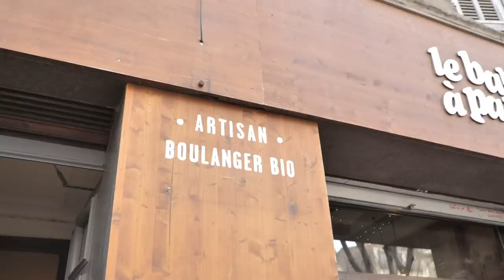Rock Your Style with 90s-Inspired Spring/Summer Outfits | Parisian Vibe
Looking for inspiration for your 90s-inspired spring/summer outfits? Join us on ParisianVibe as we explore the vibrant city of Marseille and dive into the world of 90s fashion and style. Our guest will walk us through her favorite looks and muses from the era, discussing the style trends that defined the decade. From grunge to hip-hop, and everything in between, we'll discover the diverse range of influences that continue to inspire modern-day style. Don't miss out on this exciting journey through Marseille's fashion scene, as we uncover the latest outfits, styles, and trends for spring/summer.
Production ►► ParisianVibe
Art Direction ►► ParisianVibe
Sound ►►ParisianVibe
Editing ►► ParisianVibe
DISCOVER MORE FASHION VIDEOS:
00:00 Introduction
00:17 Janne's life in Marseille
00:34 Janne's ideas about 90s style
01:07 Short flower market tour in Marseille
01:20 90s Look 1: Oversized blazer & Denim skirt
01:44 Style Inspiration from Meg Ryan
02:07 Style Inspiration from Carolyn Bessette-Kennedy
02:23 Short coffee shop tour in Marseille
02:35 90s Look 2: Leather jacket & Vintage Levi's Beige Trousers
04:07 90s Look 3: White t-shirt & Levi's vintage denim jeans
05:00 Short tour of Longchamp Palais in Marseille
05:12 90s Look 4: Inspired by Meg Ryan - Vest & Trousers
06:03 90s Look 5: Blazer, Vest & Slip dress